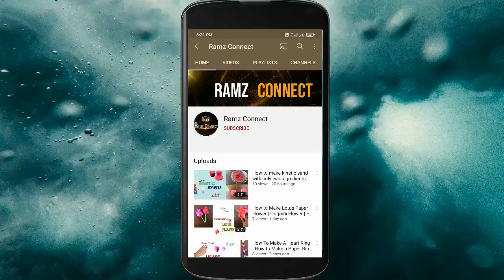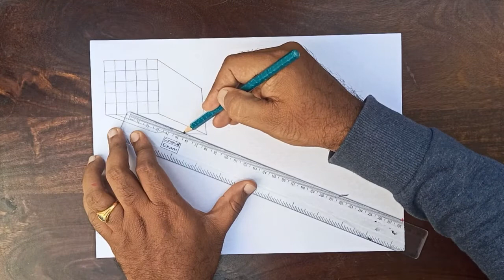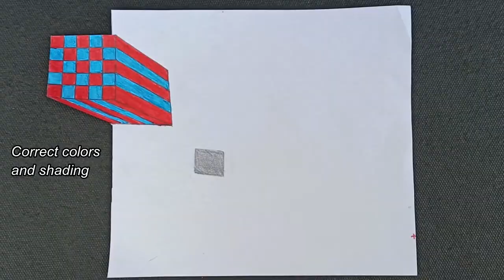How to Draw a 3D 5x5 chess board | Anamorphic Illusion |3D Trick Art for Kids|3D Pencil drawing |DIY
Learn to draw 3D 5 x 5 chess board using pencil in a paper.

About Ramz Connect Channel:
Are you looking for DIY - Origami, Crafts, Drawing, How to do it, relaxation music, Cooking?